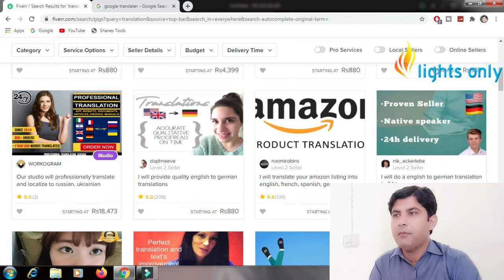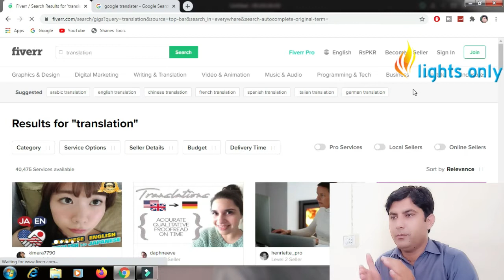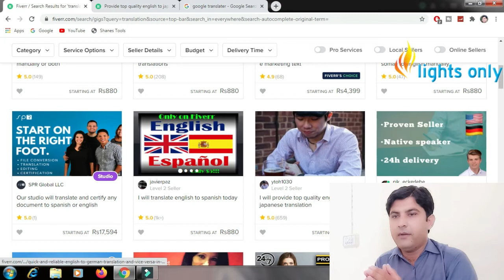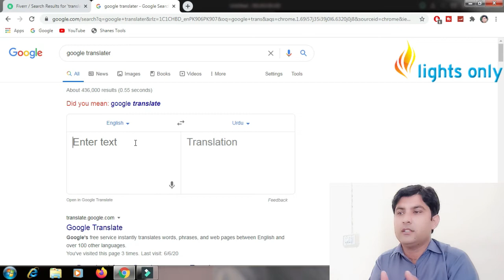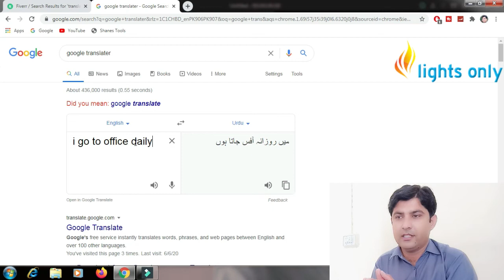How to Earn Money Online Using Google Translator (How to make money online)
in this video i will share another method of How to Earn Money Online  Using Google Translator (How to make money online)
this video contains these Questions'
1. how to make money online?
2. How to Earn Money Online  Using Google Translator?
3. How to use google Translator?
4. how to translate english to urdu?
5. How to translate 109 languages in just 5 minutes?
6.how to make money online by using google translator?
7. How to make money
8. How to earn money online from google
how to use google tra
google translator
fiverr
Lightsonly
how to earn money by using google translator
google earning
google earnings
make money

How to properly upload videos to youtube channel .
How to copy and paste adds make $100 daily
Ehsas emergency cash 12000 Complete details